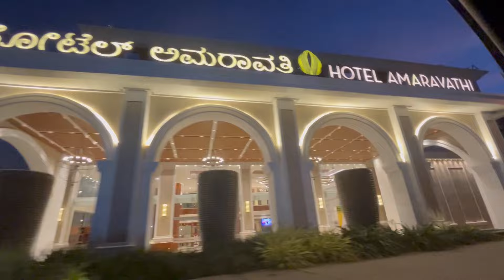ಬೆಂಗಳೂರಲ್ಲಿ ಫಂಕ್ಷನ್ ಗೆ ಹೋಗಿ ಏನೆಲ್ಲಾ ಆಯ್ತು || ಫ್ಯಾಮಿಲಿ ಜೊತೆ ರೀಲ್ ಮತ್ತೆ ಡ್ಯಾನ್ಸ್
|kannada vlog|

Thankyou 🙏